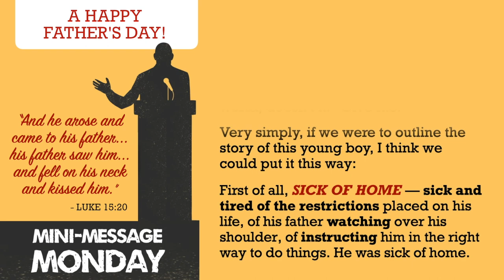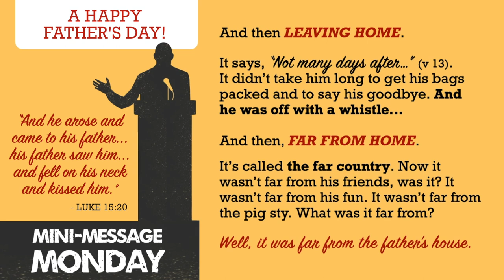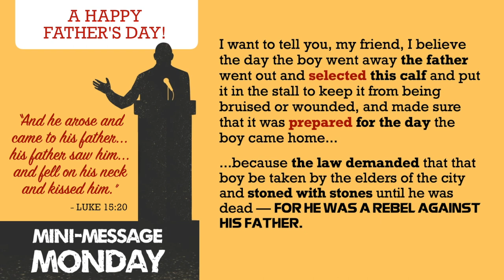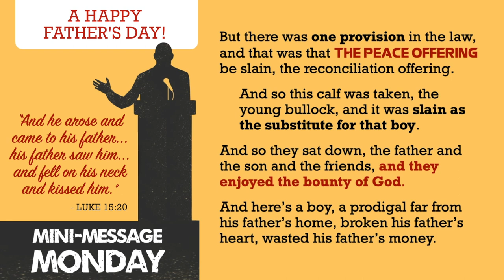Mini-Message Monday: A Happy Father's Day!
It can be rightly called the best Father-Son story in all of literature. Its story-teller is the consummate Son. Its theme is the Father’s love. Its point? Not only that this Father receives prodigals who come home stinking of the pigs, but He also receives Pharisees who think they’re already home, but are in fact outside in the dark. They’re so close they can hear the music and joy of the celebration, but are angry that prodigals are treated that way. Thankfully the Father comes out to plead with them to join the party, too. They will have to come through the same door as the younger brother, but Jesus welcomes all to the gospel supper.